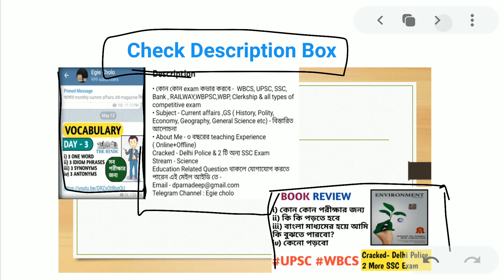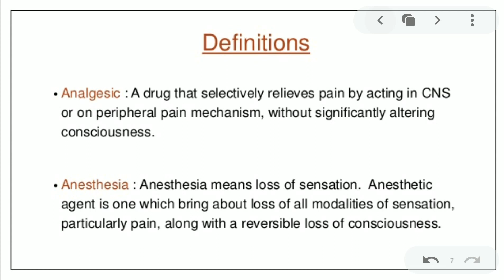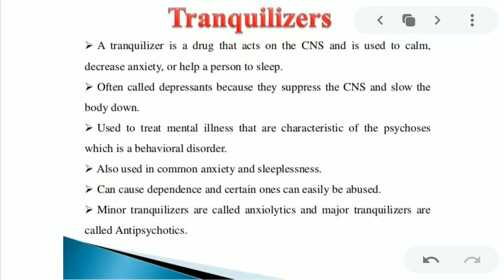UPSC Mains GS-3 Science & Technology in Bengali|Drugs & Medicines|UPSC Mains Classes in Bengali